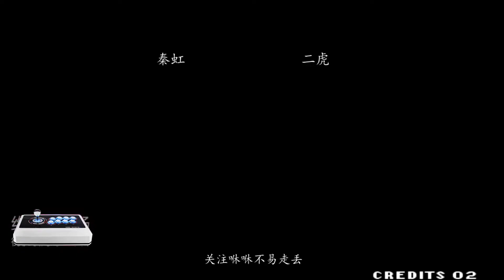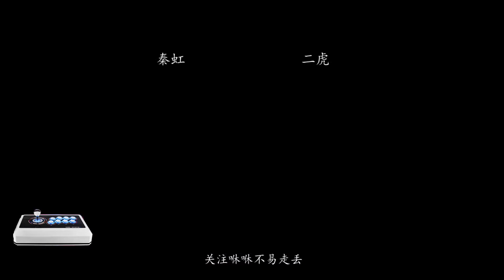拳皇97：老K绝学4段岚之山，被他偷学，神招一出名动格斗界